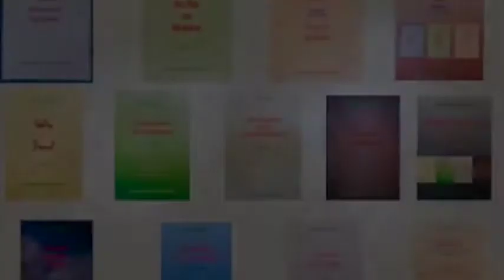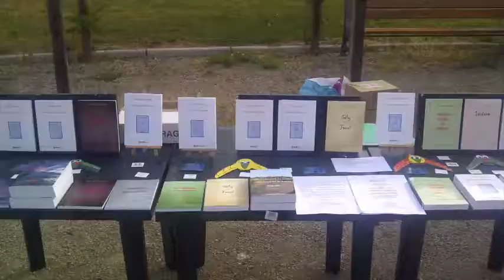Vidéo présentation nadine passim sur youtube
Livres romans conte et poésie
Histoire de l'Aveyron.
édition Nadine Passim.
 12270 La Fouillade, Aveyron, France, Europe.